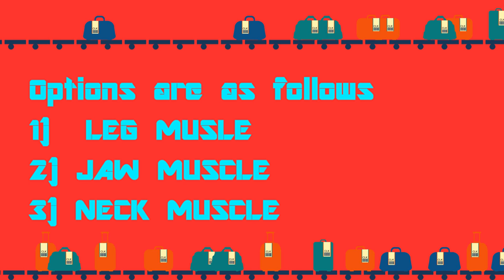do you know which is strongest muscle in human body ?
Do you know dubai is in which country

world's highest population in which country ? do you know

CREDITS